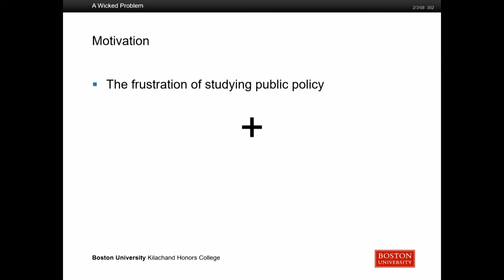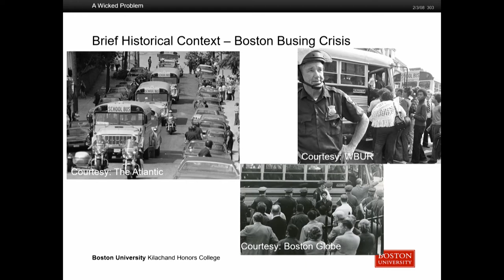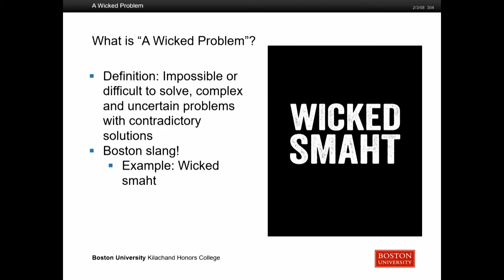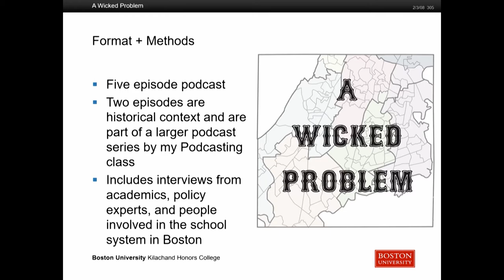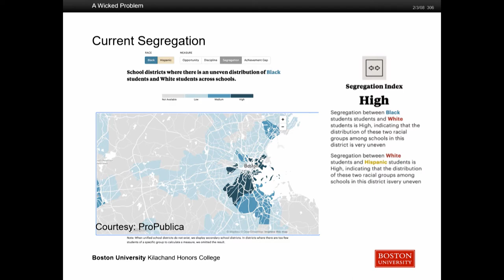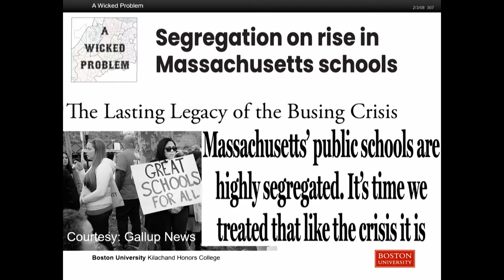Marla Hiller, 2022 Keystone Presentation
Marla Hiller - A Wicked Problem: A Podcast About School Segregation in Boston

9th Annual Kilachand Honors College Keystone Symposium: Together Again, United By Exploration